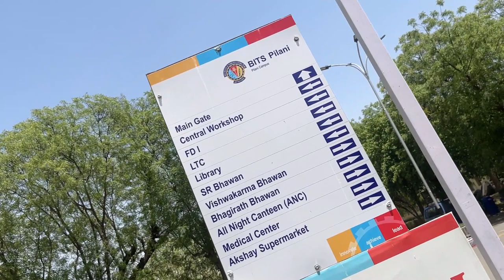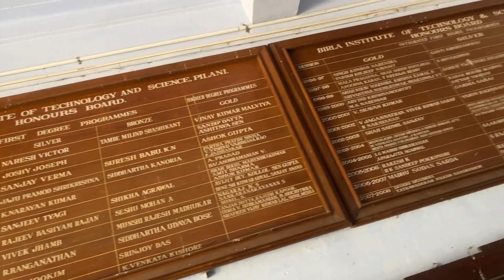First day at BITS Pilani!! Fees paid and first review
Guess what ...?
We paid the fees on time too ;)